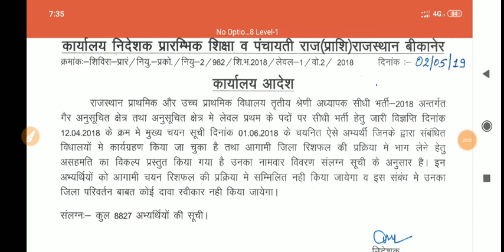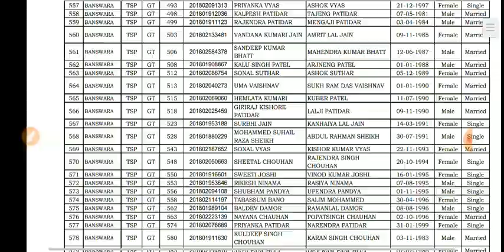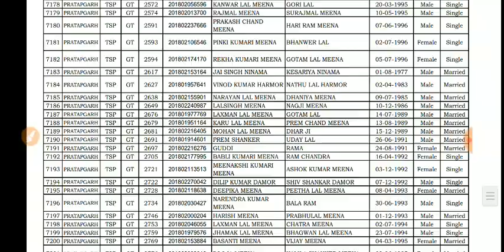रीट शिक्षक भर्ती बड़ी खुशखबरी आ गई // नोटिस अभी अभी जारी हुआ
रीट 2019 की तैयारी हेतु- STUDY WITH PAWAN PAREEK